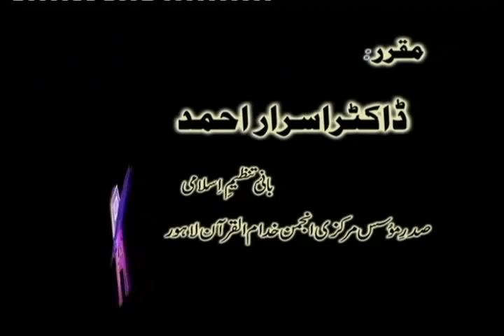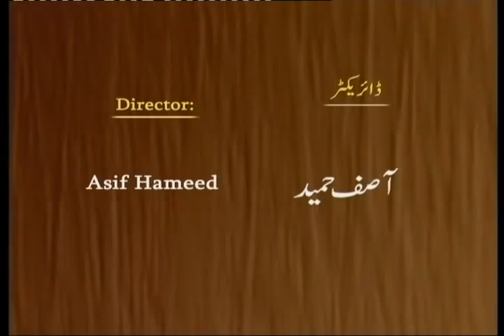Musalmanon Per Quran Majeed Kay Haqooq By Dr. Israr Ahmed